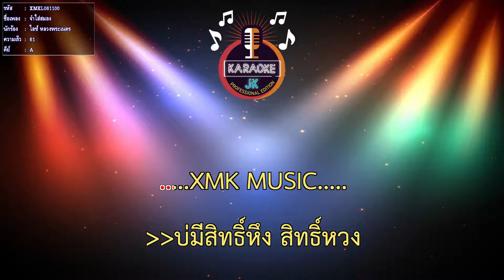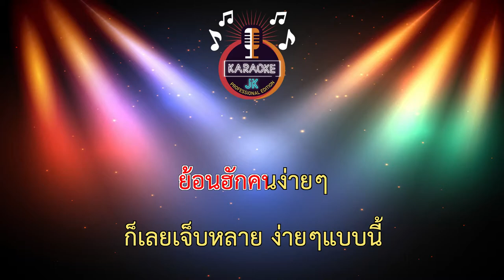จำใส่สมอง (61-A) - ไอซ์ หลวงพระเนตร【 Cover By คาราโอเกะดนตรีสด 】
เพลง : จำ(ใส่สมอง)
ศิลปิน : ไอซ์ หลวงพระเนตร
เนื้อร้อง/ทำนอง : ไอซ์ หลวงพระเนตร
เรียบเรียง : จินนี่ภูไท
ควบคุมการผลิต : Ptss Production